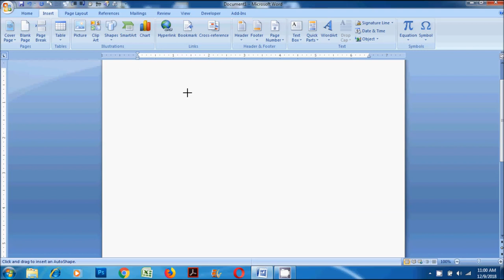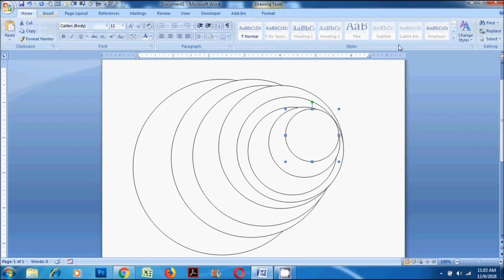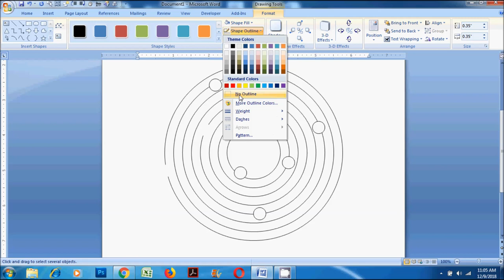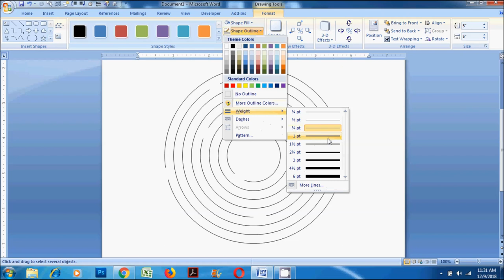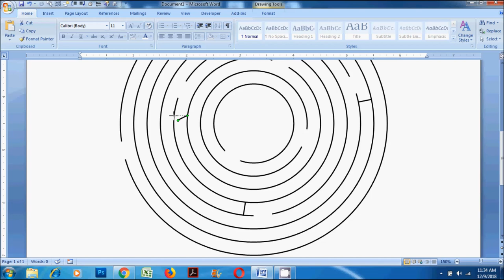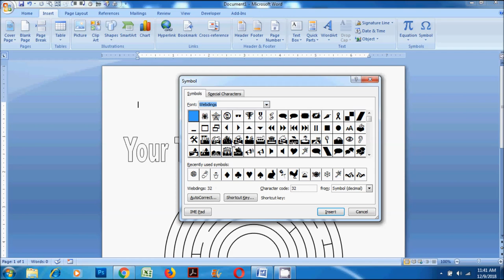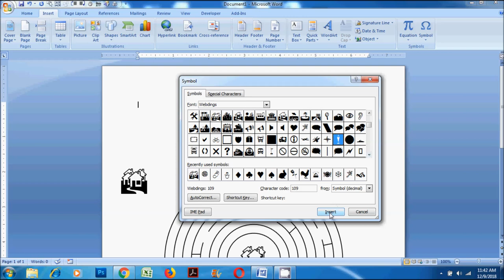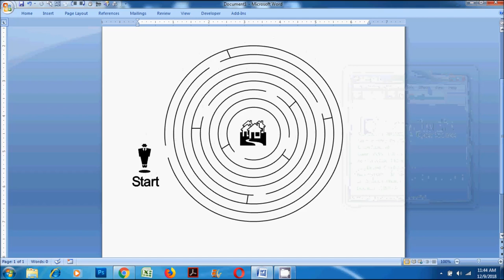How to make a simple Maze Puzzle in Microsoft Word - Ms Word Tutorial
How to make a simple Maze Puzzle in Microsoft Word - Ms Word Tutorial. Download the simple Maze Puzzle word template